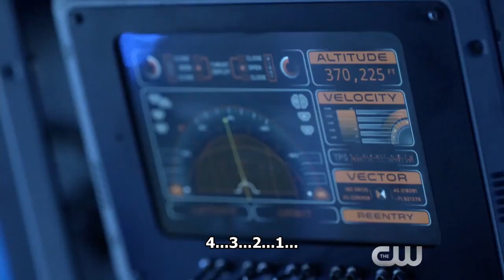The 100 | Sneak Peek [2] 4x06 - We Will Rise [Legendado]